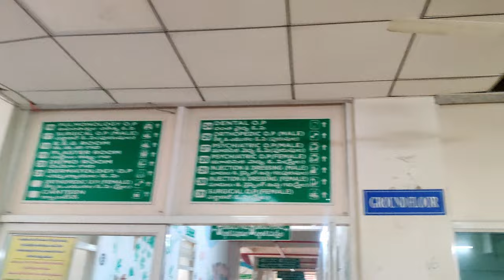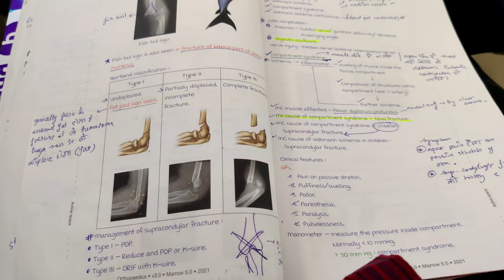MBBS Posting 😷 | GMC Siddipet | Dj Being Medico